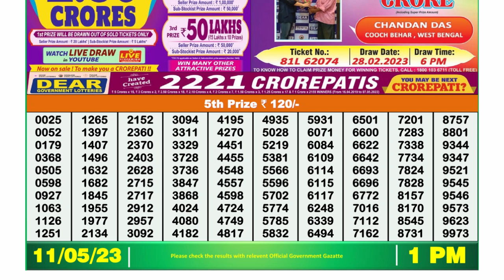Dear Lottery Sambad 1pm today 11.05.23 Nagaland State Lottery Result